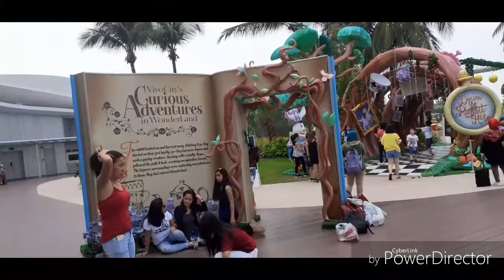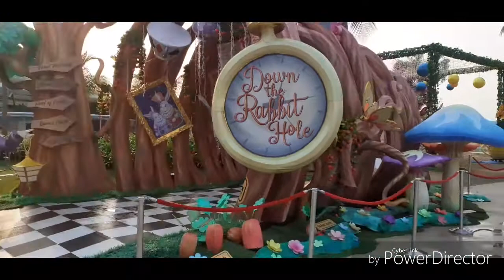Tourist attraction+Vivo city Singapore#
Hali kayo mga friends ipapasyal ko kayo.